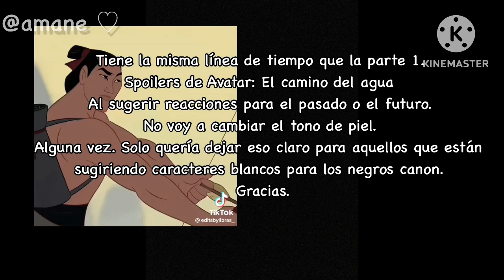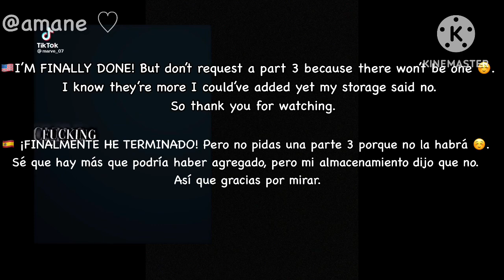Parents from A1 react with the Sully Children to A1 & ATWOW | spoilers for ATWOW| amane♡︎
I am back! After 3 days this is finally finished. We’ll see what gets made next.
¡Regresé! Después de 3 días esto finalmente está terminado. Veremos qué se hace a continuación.